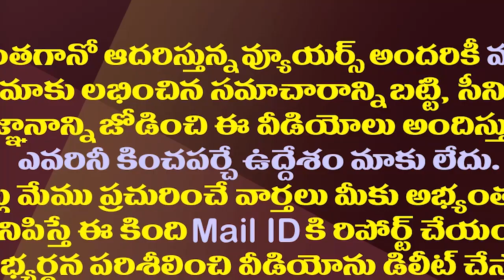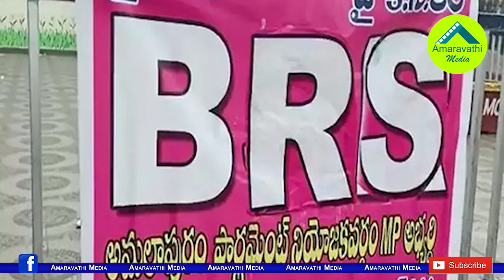బీఆరెస్ ఏపీ ఇంచార్జ్ గా జేడీ..వైసీపీకి పండుగే!| JD Lakshmi Narayana Likely To Become BRS AP Incharge